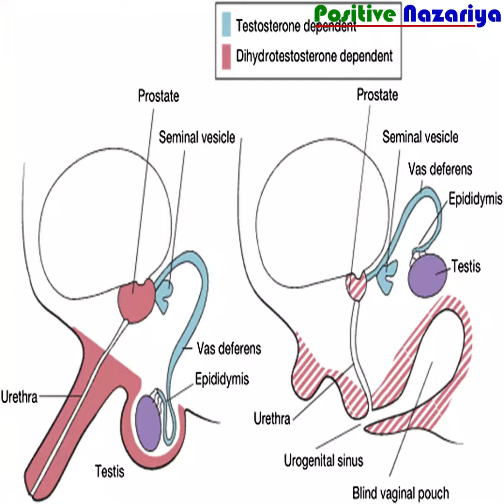लड़कियां लड़का बन जाती हैं | The Mysterious Village Where Girls Turn into Boys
लड़कियां लड़का बन जाती हैं | The Mysterious Village Where Girls Turn into Boys, Dominican Republic